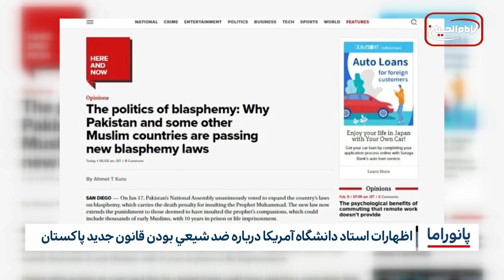خبر پانوراما: شنبه 22 بهمن ماه 1401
١- مشارکت ۷۰۰ موکب از استان واسط عراق برای خدمت به زائران امام موسی کاظم علیه  السلام

٢- برگزیدگان مسابقات ملی حفظ قران عراق معرفی شدند

٣- آمار سازمان ملل از بی خانمان شدن پنج میلیون نفر در سوریه پس از زلزله

۴- یازده فوریه روز جهانى حضور زنان و دختران در عرصه هاى علمى

٥-کشته شدن دو‌تروریست در پاکستان

٦- افزایش فقر و کرسنگی، با بیشتر شدن تحریم های غرب علیه افغانستان

7- اظهارات استاد دانشگاه آمريكا درباره ضد شيعي بودن قانون جديد پاكستان
8- برگزاری سمینار«تاثیر رسانه ها در اصلاح جامعه : با نگاهی به شیوه ی حضرت زینب سلام الله علیها در بغداد»